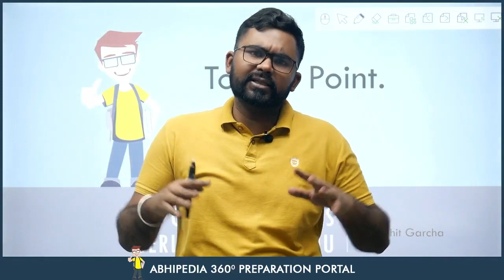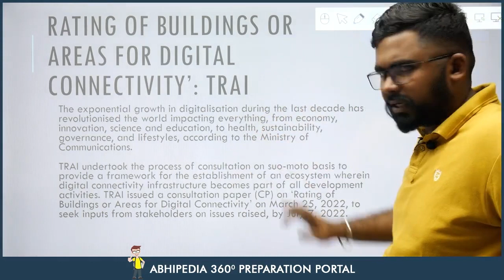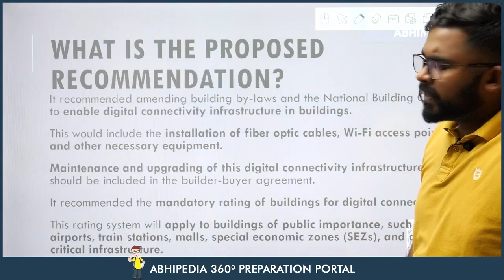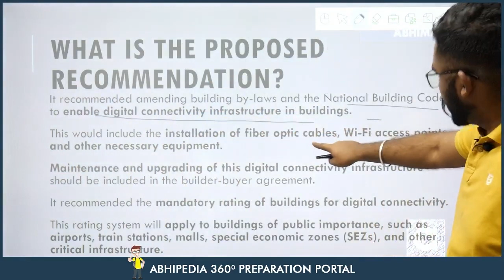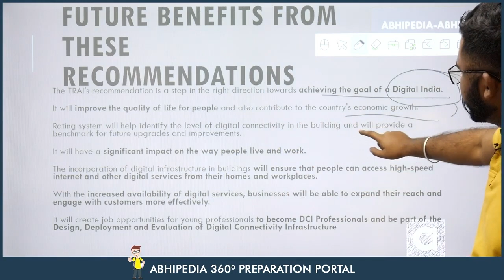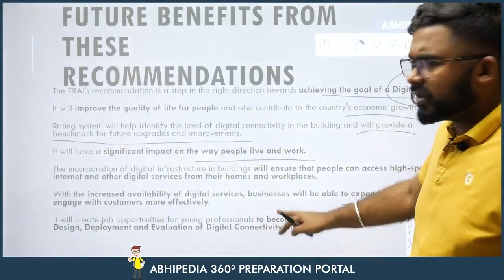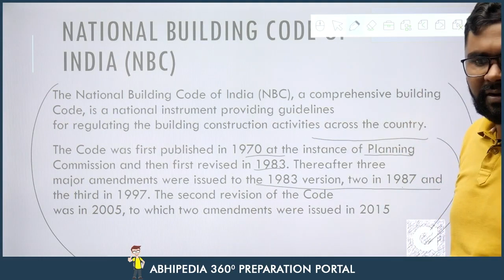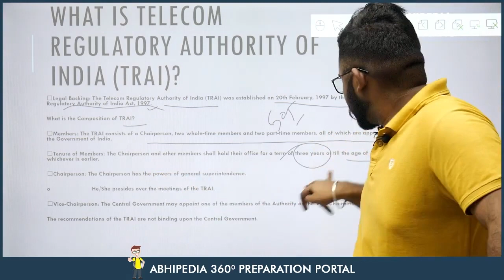UPSC CSE 2023 | To The Point | Current Affairs Series | New Rating System By TARI | by Rohit Sir